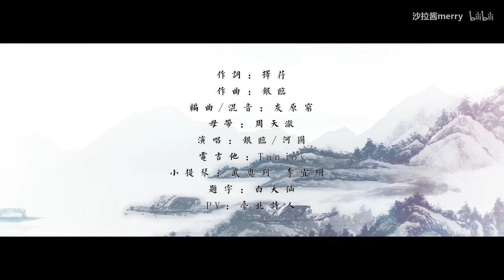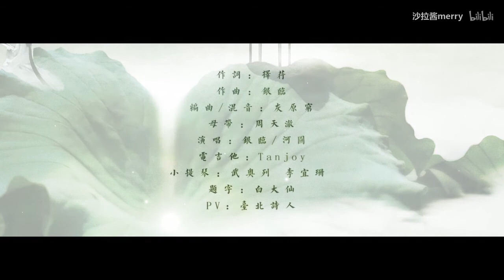【沙拉酱】是风动（精分对唱-cover：银临/河图）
作品类型: 原曲翻唱
原唱: 银临，河图
简介补充: 作词: 择荇  作曲: 银临  编曲/混音: 灰原穷  曲绘: 朴缜  PV: 台北诗人
电吉他：Tanjoy  小提琴：武奥列 李宜珊   题字：白大仙掐指一算w
pv：av16507271      文案：青山元不动，白云自去来。

翻唱/后期：沙拉酱merry  微博/5sing/网易云：沙拉酱merry
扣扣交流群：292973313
哈哈又是精分对唱(*/ω＼*)但是还是玩的很开心啦（不）